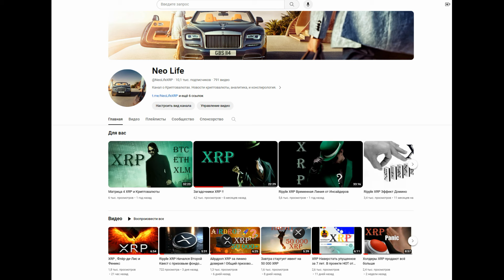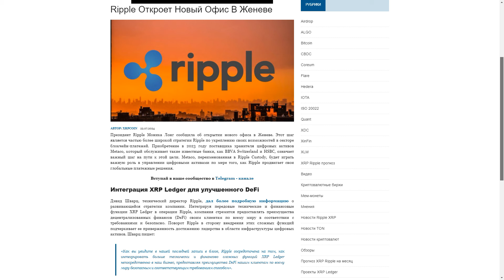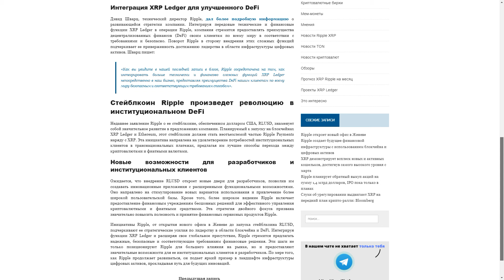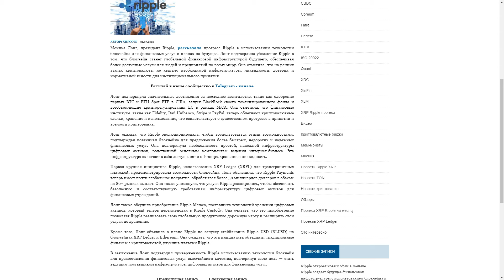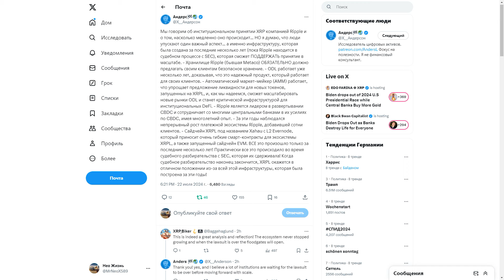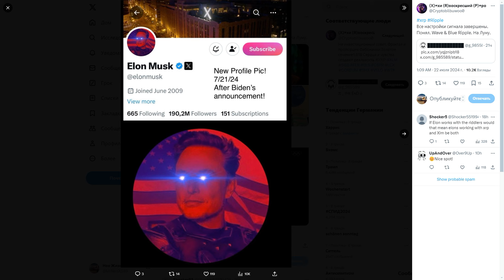XRP и Пульсирующие синие лазерные глаза!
Doge:    DTQXDeYkB36Cj3ao4NHX1A18wd2neN4zJ7

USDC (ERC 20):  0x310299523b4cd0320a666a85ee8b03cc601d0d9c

Stellar (XLM):  GDK77WTLQEYLRROVVWQI7LZ3C6RKO7DSNGSPOVPIG2VTWGDPBMOES37X

Биткоин (BTC): bc1qslvdc8y8azv7syqcelhknekktn90hkj2xz3uyr

не финансовый совет !
саундтрек Enigma SOUND OF NATURE трек : Film